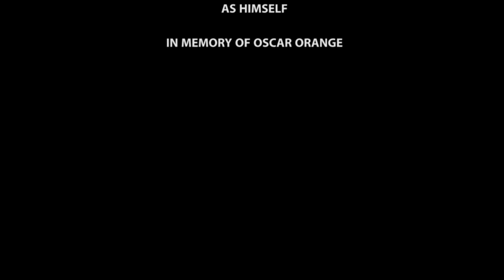Satsuma Of Dooma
Short Film- A reporter takes a look into the life of a man who is stalked by a satsuma until it completely takes over his life.